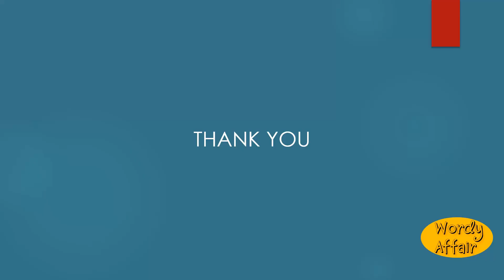Unfriendship Meaning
The state or quality of being unfriendly; unfriendliness; enmity.

In this video, you will learn "Unfriendship" Meaning and pronunciation in English.

Wordy Affair